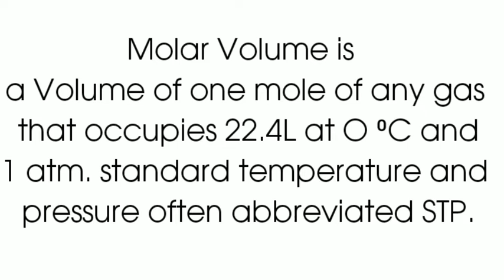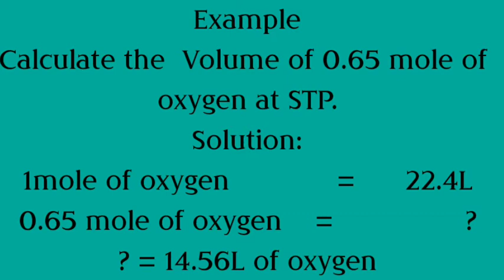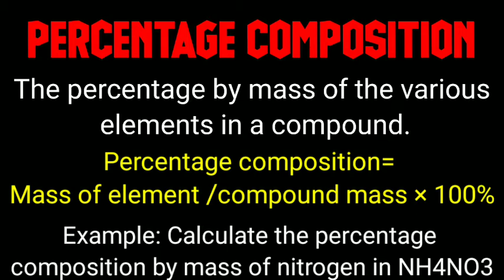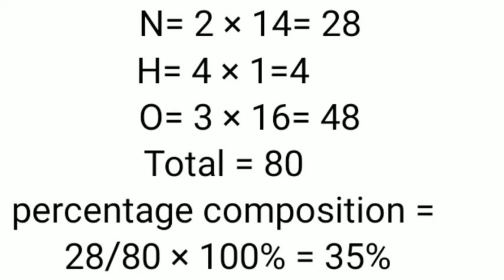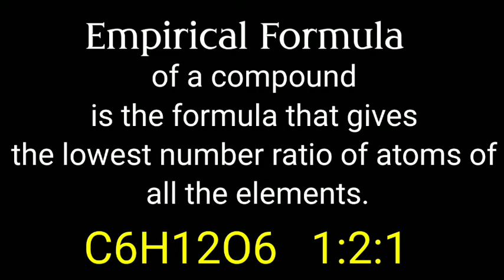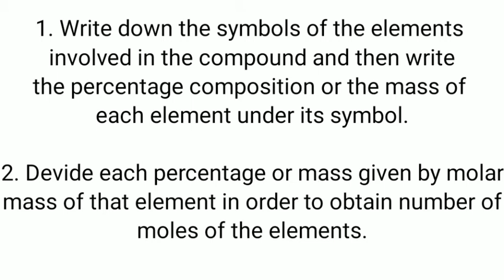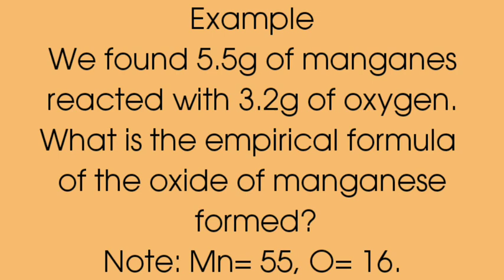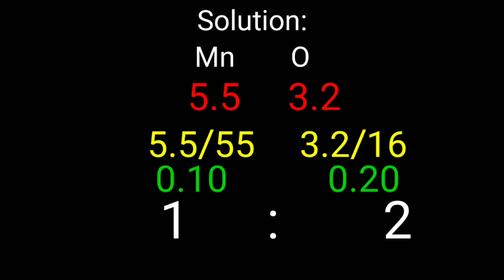Molar Volume/Percentage composition/Empirical formula/ F2 Chemistry/ Chapter3/ Lesson3.